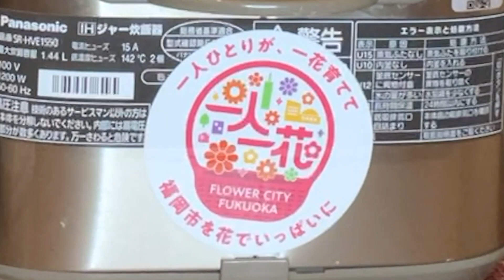【おかず力】妻が作る生姜焼きのおかず力は高い？イワモン＆アラタ 大食い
ヨメモンがつくる生姜焼きのおかず力を測定しました

「おかず力（おかずりょく）」
世の中の「おかず力」を測ります。

「おかず力」とは
その「おかず」でどれだけのご飯を食べられるかを数値化したものである。

※数値計測方法
白米１ｇ＝おかず力「１０」
例）お茶碗一杯約１５０ｇ＝おかず力「１５００」

【出演者】
イワモン（岩元駿介）
アラタ（大久保新）
他 福岡SUNS選手・スタッフ

もちろん大食いも可能です。
⇩⇩こちらまでメールください。

Youtubeチャンネル「おかず力」は
社会人アメリカンフットボールチーム公式Youtubeチャンネル「さんずちゃんねる」のサブチャンネルです。

イワモン隊長のTwitter